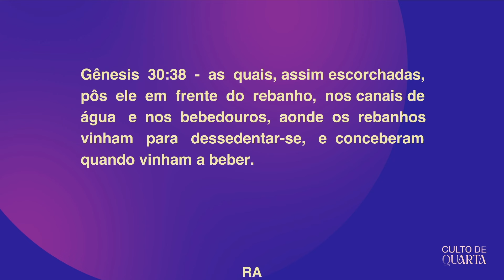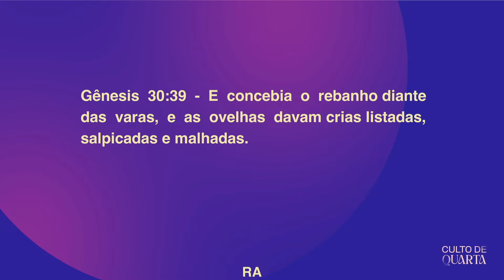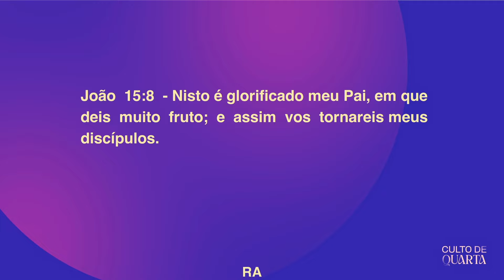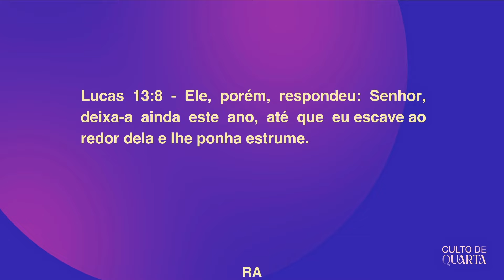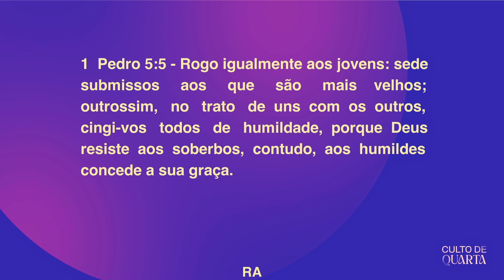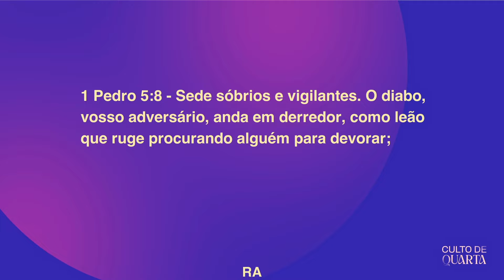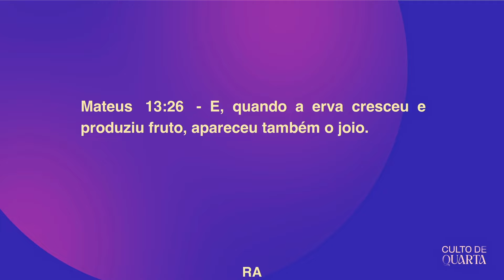CULTO DE QUARTA - MEVAM CAMPINAS - 22/05/2024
Facebook Mevam Campinas

MEVAM CAMPINAS
Agência 1515 - 6 | Conta Corrente - 615340
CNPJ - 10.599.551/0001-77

CANAL BANCÁRIO para recebimento de ordem em: DÓLAR

Intermediary Bank: JP MORGAN CHASE
Swift Code: CHASUS33 ABA: 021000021
Account number bank intermediary: 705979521
Address: 383 MADISON AVENUE – NEW YORK – UNITED STATES

Beneficiary Bank: BANCO CONFIDENCE DE CAMBIO S.A
Swift Code: BKCOBRSP
Endereço: AV. ENGENHEIRO LUIS CARLOS BERRINI, 105, 5º ANDAR, EDIFÍCIO BERRINI ONE
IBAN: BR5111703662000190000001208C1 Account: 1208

CANAL BANCÁRIO para recebimento de ordem em: EURO

Intermediary Bank: CAIXABANK, S.A.
Swift Code: CAIXESBB
Account number bank intermediary: ES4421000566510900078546
Address: Avenida Diagonal 621-629 – Barcelona – Espanha